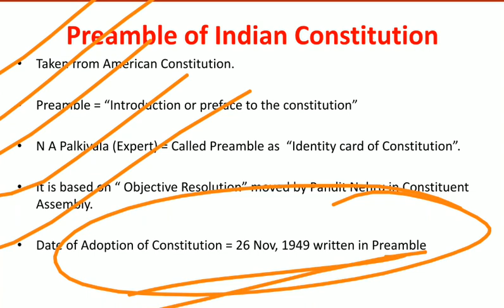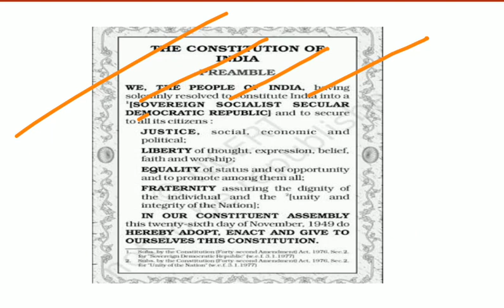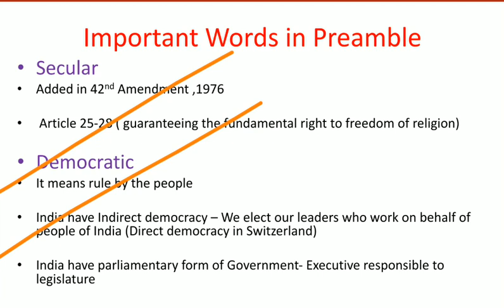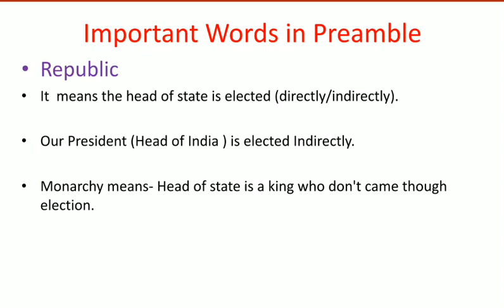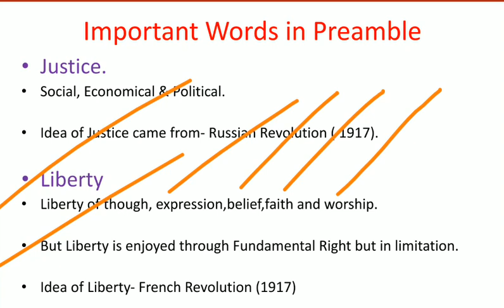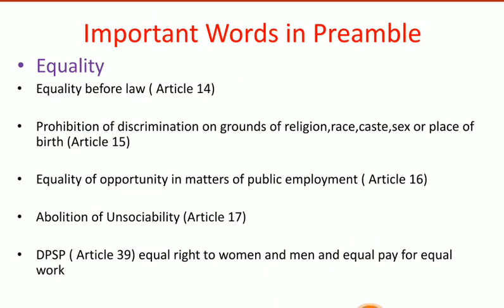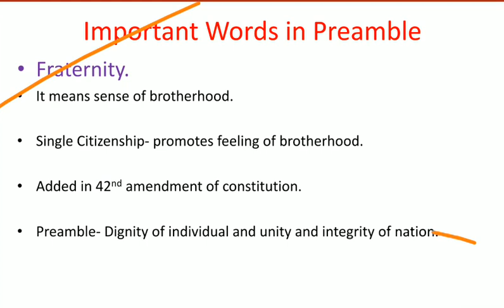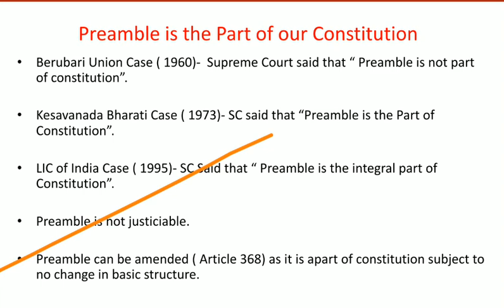Indian Polity | Preamble of Indian Constitution for RRB NTPC 2019